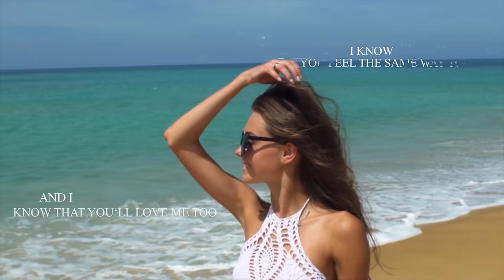Vartan Taymazyan ft. KG - "De Asa Eli" 2020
Vocals:
Vartan Taymazyan &
Arthur Hagopian “KG”

Arrangements / Mix & Master:
MG Araik Mouradian
Produced: 9120 Media

Lyrics: Artur Sargsyan
Video: Allen Davtyan